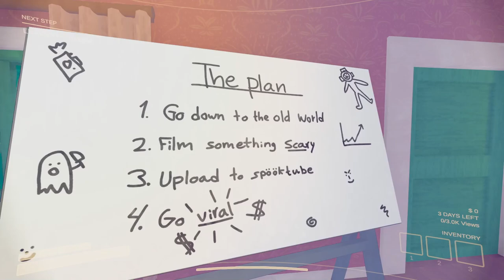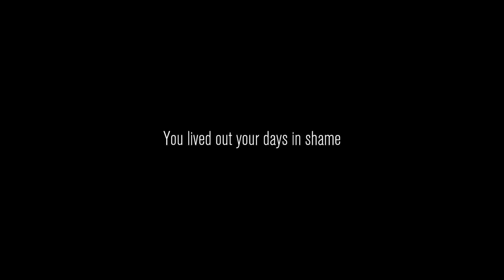OUR FIRST TIME BECOMING SPOOKTUBERS! - CONTENT WARNING